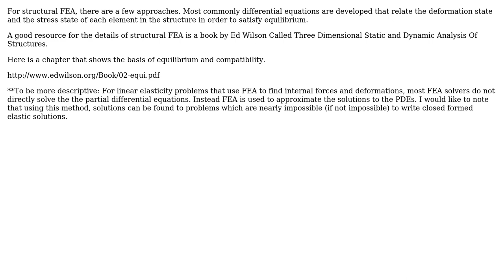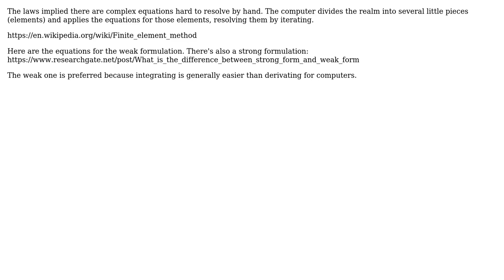Engineering: What equation are we using to describe forces in FEA? (2 Solutions!!)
Engineering: What equation are we using to describe forces in FEA?

With thanks & praise to God, and with thanks to the many people who have made this project possible! | Content (except music & images) licensed under CC BY-SA | Music | Images & others | With thanks to user S. Rotos user ShadowMan and the Stack Exchange Network Trademarks are property of their respective owners. You are responsible for your own actions.